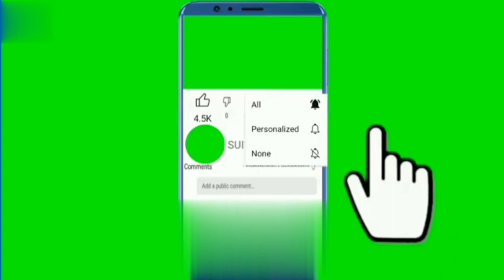जापान से आया यह इन बुजुर्ग का वीडियो कर गया सबको हैरान| old man's came from Japan surprised everyone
doston yah Japan Se Aaya video ine Bujurg Ka hairan Kar dene wala video hai is video ke andar Kuchh Aisa Hua Jise Dekh Kar Sab hairan Rah Gaye aap is video ko Dekhen aur is video ko Apne doston ke sath mein share Jarur Karen aur jo bhai Hamare is YouTube channel per pahli bar Aaye Hain Unse Hamari gujarish hai ki vah Hamare is YouTube channel ko Jarur subscribe Karen aur aap bataen is video ke bare mein ki aapko yah video kaisi lagi like aur comment Karke Jarur bataen